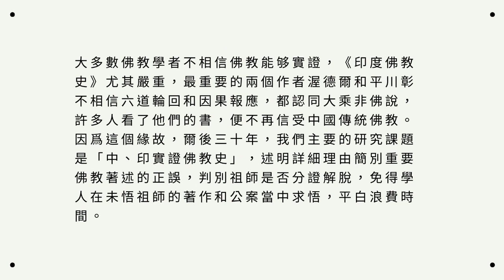學佛問答【CZKC-10】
00:00:00 Start
00:00:05【問】財布施之後什麽是著相？
00:01:00【問】需要用布施的福德求來世得遇菩薩法師，是否還是著相？
00:03:32【問】認為財布施行為實有，對應的福德實有，才會有拿這福德來迴向求遇善知識的念頭，同樣無布施波羅蜜
00:05:37【問】到菜市場買菜可以講價嗎？
00:06:53【問】想改正，改不了，怎麽辦？
00:09:15【問】想調柔說話都不容易改
00:09:36【問】怎麽判斷斷身見的情況，徹底斷除身見有無標準？
00:13:07【問】無情到底有沒有佛性？
00:14:53【問】要修到什麽程度才能在臨終前預知時至，坐脫立亡？
00:15:50 證果聖人的定力如何？
00:25:35【問】認為有生死就已經落我見了？
00:26:02 為何菩薩不過早去修初禪定力？
00:30:16【問】虛雲法師的開悟偈能看出他是否開悟嗎？
00:33:30 不要過多地鑽研無法用現量去檢驗的東西
00:35:08【問】《楞嚴經》說，不斷貪愛，修行只是煮沙成飯。特別想斷貪愛，事實上斷不掉
00:38:20 中心介紹
00:38:26 贊助信息
00:38:30 聯繫方式